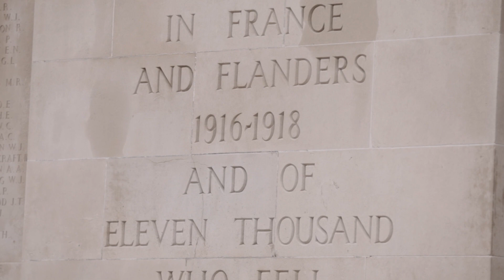Australia’s Federation Guard at the Australian National Memorial in Villers-Bretonneux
Australia’s Federation Guard is working hard to perfect our precision drill for the Anzac Day Dawn Service at the Australian National Memorial in Villers-Bretonneux, one of Australia’s most sacred memorial sites.

Guardsmen Able Seaman Tammy Vaughn and Leading Aircraftwoman Hunter Westbrook reveal what inspires them to perform their best work. In On Anzac day we remember the Australian and New Zealand Army Corps (ANZAC) soldiers who died on 25 April 1915, and all personnel who served and died in wars, conflicts and peacekeeping operations.

We reflect on their courage, discipline and self-sacrifice. The Anzac spirit lives on in the hearts and minds of all Australians as we acknowledge the courage and sacrifice of those who contributed so much to shaping the identity of our nation.

Australian Defence Force (ADF) personnel across Australia and serving around the world will commemorate Anzac Day through dawn services and commemorative services.